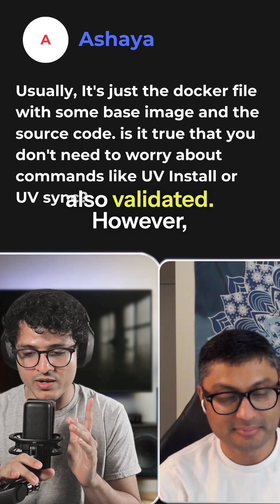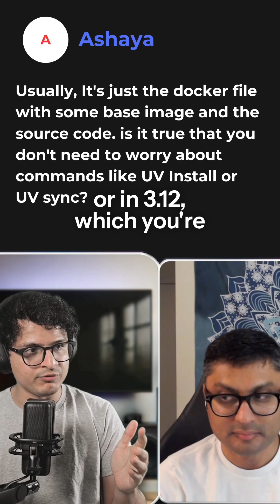Does UV make Docker Containers Easy?